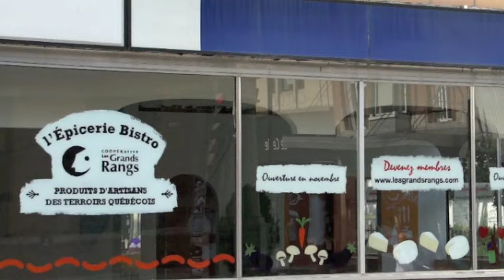St-Roch le quartier URBAIN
Vidéo produite dans le cadre du projet St-Roch, le quartier où il fait bon vivre. Production web-mca-vidéo